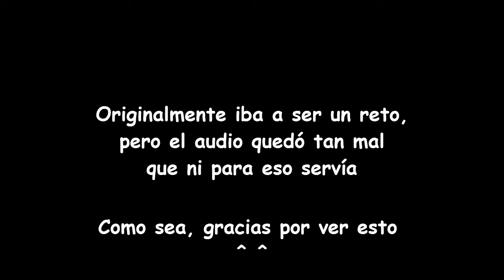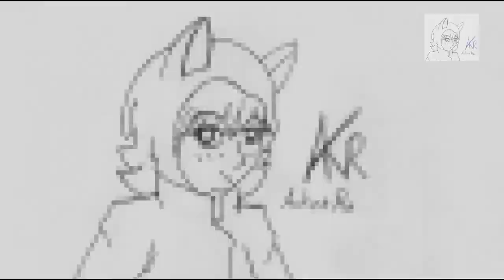Demo Fandub - Grabando a la 1 AM (video sencillo)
Hecho ayer, retomando algunos personajes que hacen un buen tiempo no interpreto. Pues...creo que no queda más que decir. En 3 horas y sin poder gritar mucho esto es lo mejor que puedo hacer.
 Quise grabar personajes con distintos tonos de voz, como para ver si había alguna diferencia con años atrás. Ustedes dirán.
 Tal vez Nana no fue la mejor opción, pero fue el único personaje con tono grave que se me vino a la mente y no requería gritar XD.